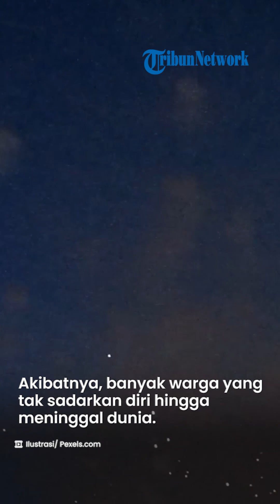Awal Tahun Baru Disambut Duka, 9 Orang Tewas Karena Antusias Saksikan Kembang Api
TRIBUN-VIDEO.COM - Perayaan malam tahun baru di Uganda berubah menjadi duka.

Sembilan orang meninggal dunia akibat berdesakan ingin melihat kembang api.

Salah satu korban adalah bocah laki-laki berusia sepuluh tahun.

Tragedi ini terjadi di lorong sempit di Freedom City Mall dekat ibu kota Uganda, Kampala.